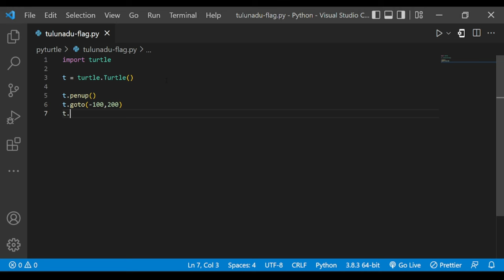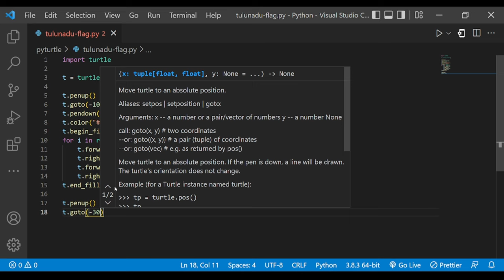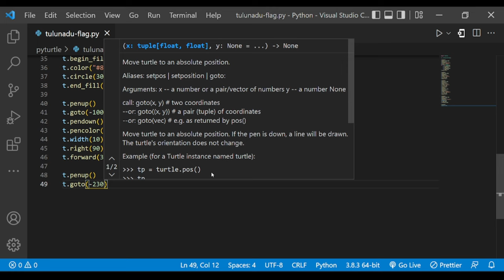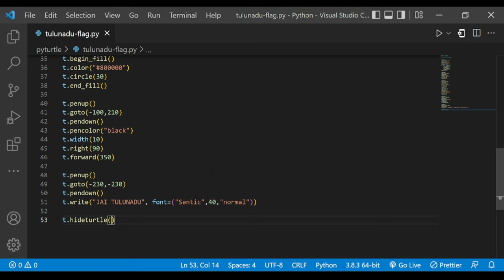TULUNADU Flag Drawing Using Python Turtle | Python Turtle Graphics | Mangalore | Namma Kudla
Tulu Nadu, also called "Bermere sristi" or "Parashurama Srishti", is a region on the southwestern coast of India. The Tulu people, known as 'Tuluva' (plural 'Tuluver'), speakers of Tulu, a Dravidian language, are the preponderant ethnic group of this region. South Canara, an erstwhile district and a historical area, encompassing the undivided territory of the contemporary Dakshina Kannada and Udupi districts of Karnataka State and Kasaragod district of Kerala state forms the cultural area of the Tuluver.

Historically, Tulu Nadu lay between the Gangavalli River (Uttara Kannada district) in the north and the Chandragiri River (Kasaragod district) in the south. Currently, Tulu Nadu consists of the Dakshina Kannada and Udupi districts of Karnataka state and Kasaragod district of Kerala state. This region is not an official administrative entity.

Mangalore, the fourth largest (in terms of area and population) and a major city of Karnataka is the largest city of Tulu Nadu. Udupi and Kasaragod are the other major cities of this region. The Yakshagana is a night-long dance and drama performance practised in Tulu Nadu with great fanfare. Tulu Nadu is called "the cradle of Indian banking". Five major banks of India (Syndicate Bank, Canara Bank, Corporation Bank, Vijaya Bank and Karnataka Bank) have their origins here.

Some of the YouTubers who create content in the Tulu language are : @SHUTTERBOXFILMS, @MadInKudla , @annyarun , @ThePowerhouseVines kudos to these people.

Time stamps:
0:00 Intro
0:11 Code
3:19 Output